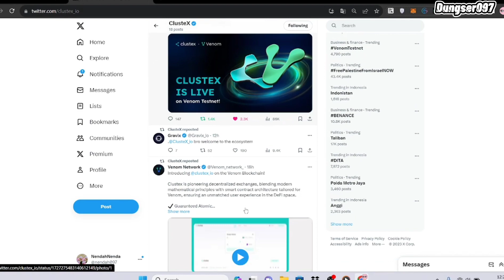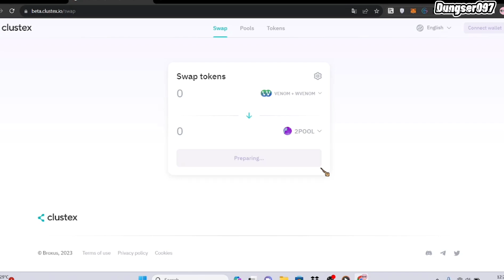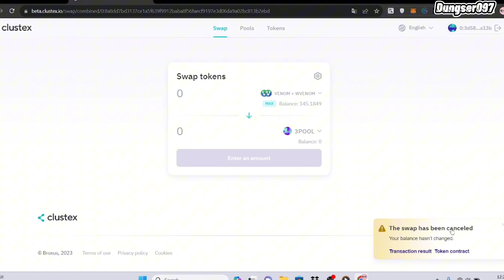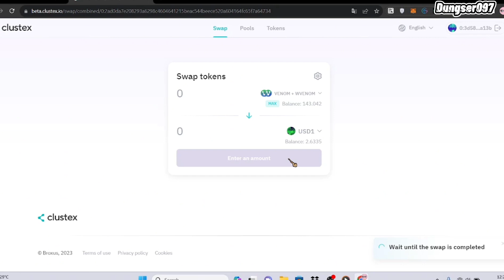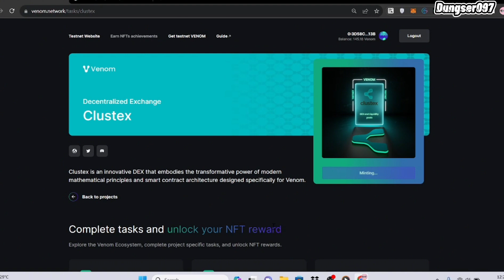Testnet Venom New Task | Part 11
Terimakasih.

Terimakasih.

event aplikasi
bank digital
event bank digital
tutorial aplikasi
cara menghasilkan uang lewat online
event ewallet